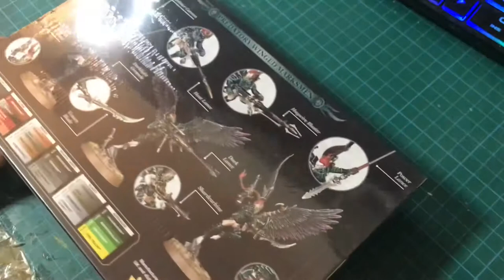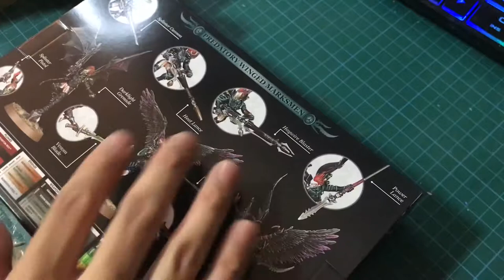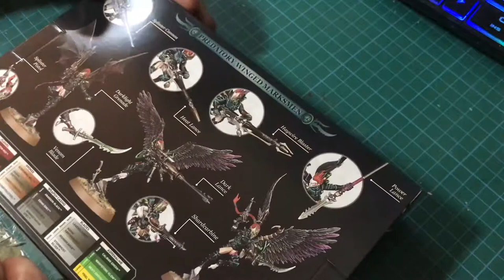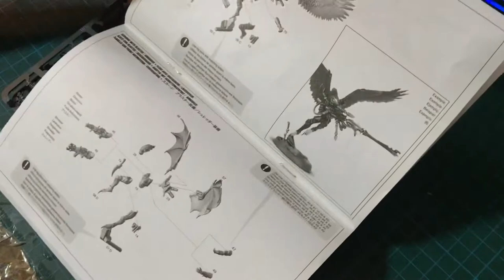Ep 9: Unboxing - Drukhari Scourges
Good day Artificers! I hope you like what I put out once a week!

Watch me bumble through the unboxing of a box of Drukhari Scourges. Completely unscripted and uncut.